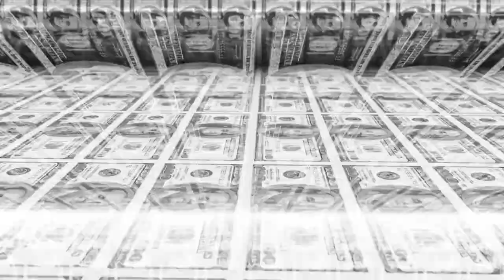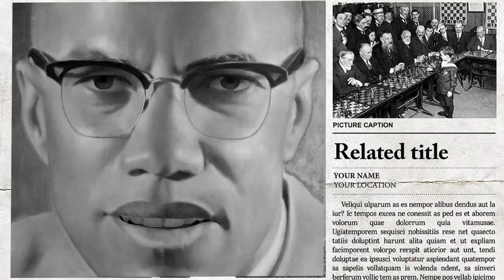STATO lacrunadellago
E' il primo singolo di una nuova formazione di raffinati musicisti rock che provengono dalla scuola di canterbury.
Nel loro percorso hanno intrecciato e dato vita a numerosi progetti (tra cui la nuova formazione del rovesciodellamedaglia).
Ora debuttano con un'idea che nasce coraggiosamente in piena pandemia ed all'alba di un conflitto bellico che scuote il Mondo.

Testi e musica di: Andrea Bruni, Pino Polistina, Carmelo J.Arena
Produzione Artistica: La Cruna del Lago
Produzione Esecutiva: Stefano Nencioni
Foto: Roberto Corridori
Regia e montaggio: Clizia Corti
Artwork: Carmelo J. Arena, Piera Arena

Registrazioni effettuate presso Epidauro Recording Studio di Barberino Tavarnelle (FI) da Matteo D’Alessandro.
Voci registrate al Purple Studio (FI) da Giulio Iozzi.
Mixato e masterizzato da Stefano Bechini presso Entropya Recording Studio (PG) di Gabriele Ballabio.

La Cruna del Lago ringrazia:
Piera Arena, Roberto Corridori, Clizia Corti, Lorella Brambilla, Gianni Marsili, Stefano Nencioni, Claudia De Cecco, Matteo D’Alessandro, Giulio Iozzi, Stefano Bechini, Gabriele Ballabio, Ciro Fontanella, Carmela D’Ambrosio, Luigi Strina, Alessandro Frati, Catia Giani, Antonella e Salvatore Leanza. Grazie a Marco Brogi per l’idea di “Stato”.
Un ringraziamento speciale per averci sostenuti fin dall’inizio va a Massimo Sordi e a tutti gli amici dell’associazione Trasimeno Prog: Alfredo Buonumori, Attilio Cauli, Gian Piero Chiavini, Paolo Guidoni, Giannetto Marchettini, Mauro Marchetti, Giuseppe Maruca, Diego Petrini, Marco Sordi, Enzo Vitale.
Andrea Bruni ringrazia Gianluca Aramini per le bacchette VIC FIRTH, Luigi Tronci e tutto lo staff della UFIP.